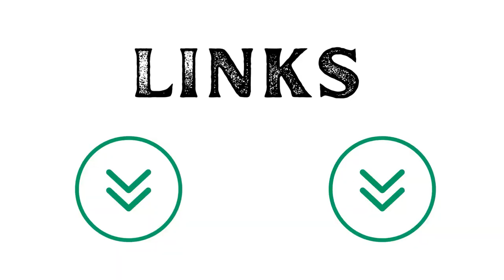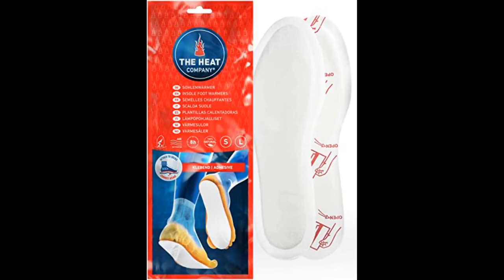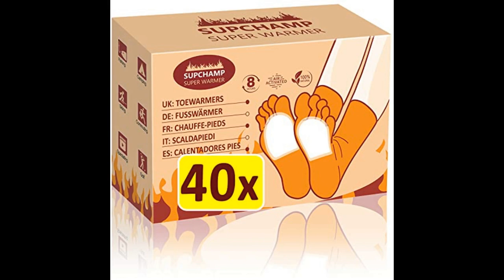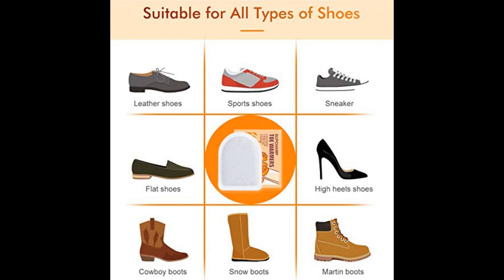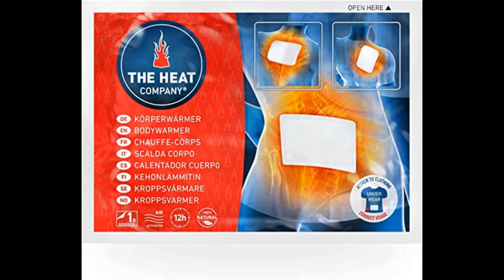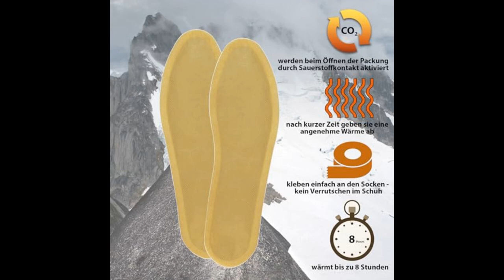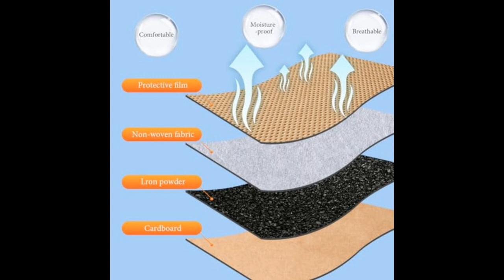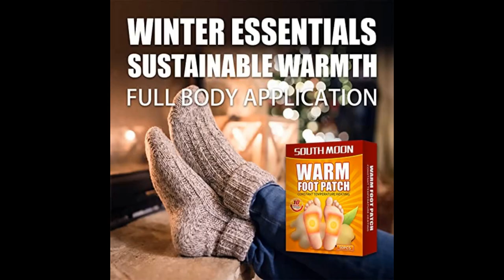Les Chauffe-Pieds Adhésifs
1- THE HEAT COMPANY Chauffe-Pieds - 5 Paires - Extra ...
2- The Heat Company Semelles Chauffantes Adhésives - ...
3- Supchamp Chauffe Pieds, 40 Paires Chauffe-Orteils ...
4- THE HEAT COMPANY Chauffe-Corps - EXTRA CHAUD - adh...
5- ALPIDEX Semelles Chauffantes 8┃15┃30 Paire Chaufet...
6- Flintronic Chauffe Pieds Collants, 4 ou 16 Paires,...
7- Chauffe-pieds auto-adhésif - Chauffe-pieds et main...

Bienvenue sur ma chaîne YouTube ! Aujourd'hui, je vais vous présenter un produit révolutionnaire pour l'hiver : les chauffe-pieds adhésifs.

Vous en avez marre d'avoir froid aux pieds lorsque vous sortez de chez vous par temps glacial ? Ne cherchez plus, ces chauffe-pieds vont changer votre vie !

Dotés d'une technologie avancée, ces adhésifs chauffants sont spécialement conçus pour vous offrir une chaleur douce et constante pendant plusieurs heures. Il vous suffit de les coller sur la semelle intérieure de vos chaussures et de les activer grâce à un simple bouton.

Les chauffe-pieds adhésifs sont extrêmement pratiques et discrets. Ils se glissent facilement dans n'importe quelles chaussures, que ce soit des bottes, des baskets ou des chaussures de randonnée. Vous pouvez les emmener partout avec vous, que ce soit pour une journée de ski, une balade en plein air ou simplement pour vous tenir au chaud au quotidien.

Grâce à leur adhésif ultra-résistant, ces chauffe-pieds restent parfaitement en place tout au long de la journée, sans risque de glisser ou de se décoller. Ils sont également très fins, vous offrant un confort optimal sans altérer la taille de vos chaussures.

De plus, ces chauffe-pieds sont écologiques et sûrs d'utilisation. Ils sont activés par un gel chauffant naturel, sans aucun produit chimique nocif pour l'environnement ou pour votre santé.

Alors, dites adieu aux pieds froids et découvrez dès maintenant les chauffe-pieds adhésifs. Ne laissez plus le froid vous gâcher vos activités extérieures et profitez pleinement de l'hiver !